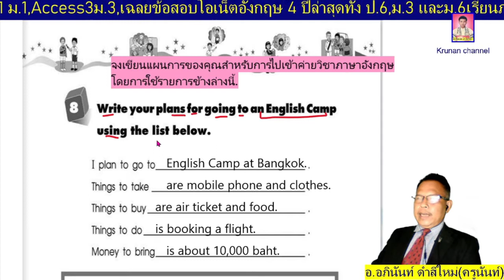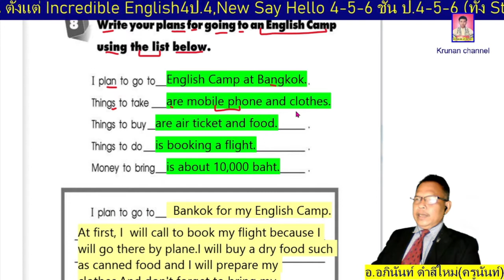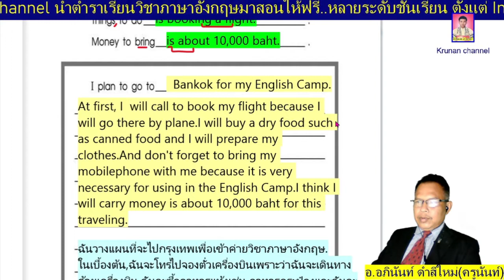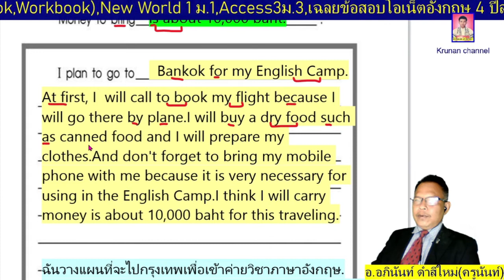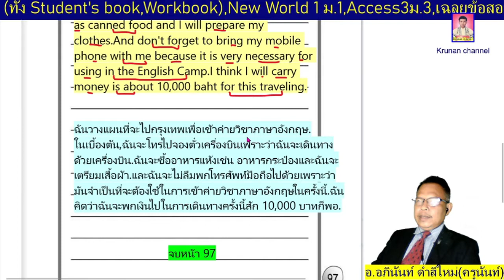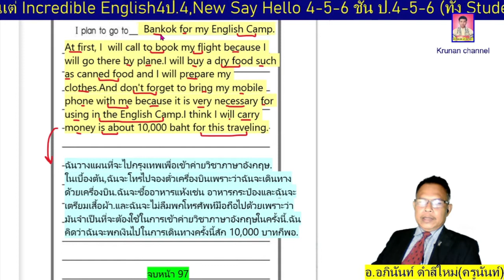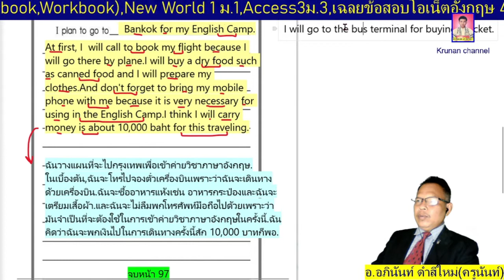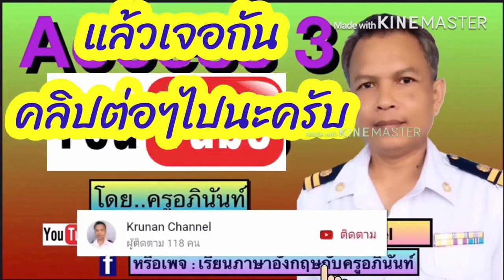ภาษาอังกฤษชั้นป.6 New Say Hello6 หน้า97 (Workbook)